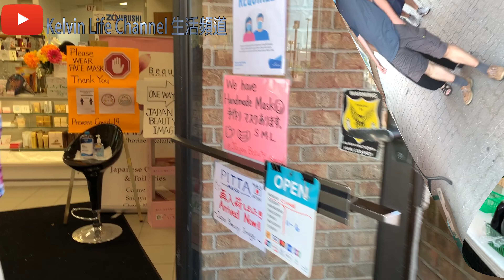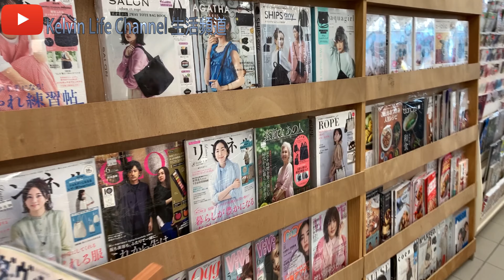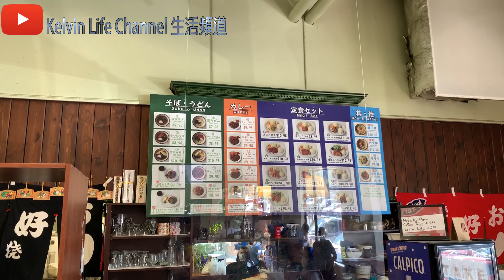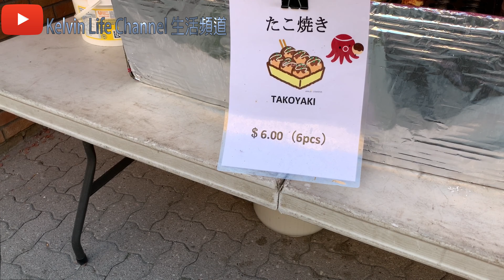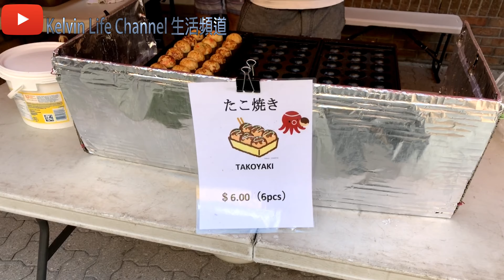多倫多日本城JTown正宗日本章魚燒，日本便當，日本進口和牛Toronto JTown Takoyaki original Japan taste [kelvin life TV溝粉頻道]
[CC] 中文字幕
【kelvin life channel多倫多生活頻道】
請訂閲我的頻道

J Town 小小的日本超市和商店還有餐廳
位於Steeles多倫多北面